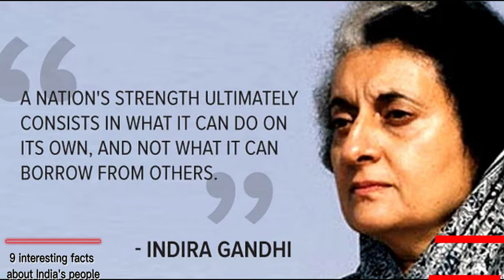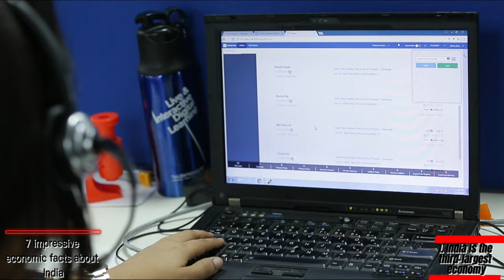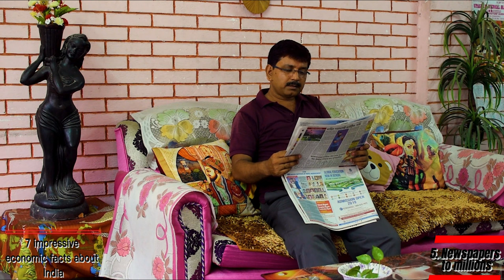Uncovering India's Most Fascinating Facts!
In this video, we'll be uncovering some of the most fascinating facts about India. From its history to its culture to its cuisine, we'll be learning a lot about this amazing country!

If you're curious about India and want to learn more about its history and culture, then this video is for you! We'll explore some of India's most interesting facts, from its rich culture to its unique cuisine. Watch and learn as we explore one of the world's most fascinating countries!